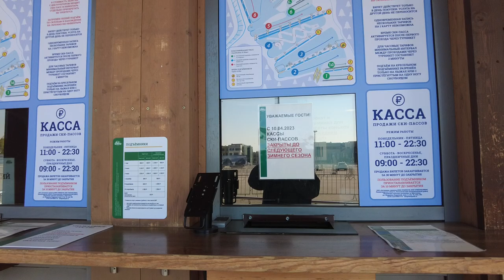Swiss village VS Russian village. Walking Tour May 16, 2023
Walking tour Swiss village VS Russian village. Walking Tour May  2023